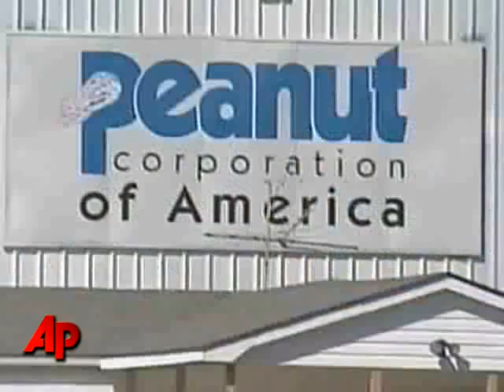Peanut Plant Problem Forces Wider Recall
The list of recalled peanut products linked to a national salmonella outbreak just keeps growing. Already more than 400 kinds of cakes, cookies and other goods have been pulled off the shelves in one of the largest product recalls. (Jan. 29)